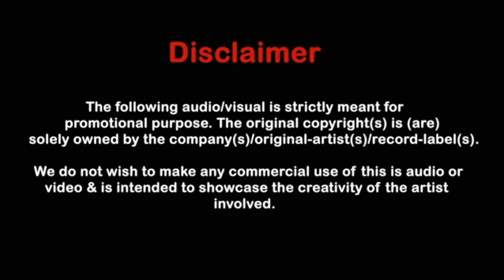Kheech Meri Photo (EDM Mix) DJ SARFRAZ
snapchat search for DJ SARFRAZ

bollywood dj remix,
bollywood dj remix mp3,
bollywood non stop dj remix,
bollywood non stop remix,
bollywood non stop remix songs,
bollywood remix dj,
bollywood remix mp3,
bollywood remix non stop,
bollywood songs remix non stop,
dj bollywood remix,
dj remix bollywood,
non stop bollywood dj remix,